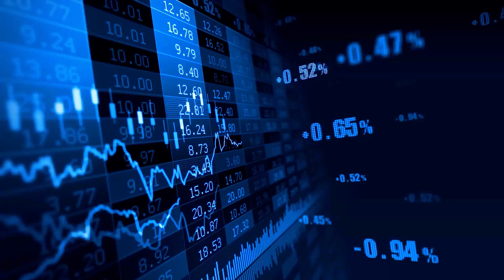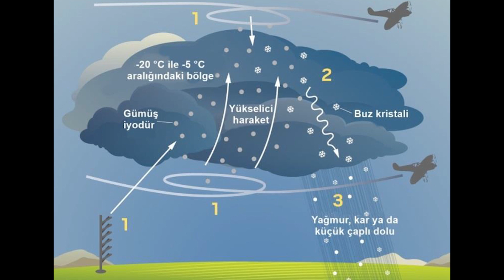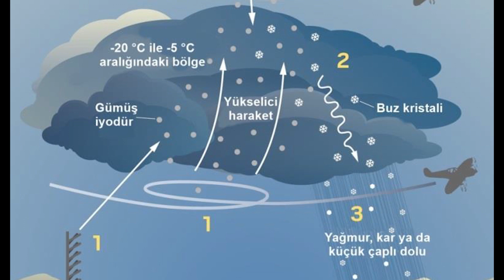Dubai Neden Bu Hale Geldi ?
Herkese merhaba,
Dubai'de merak edilen bu felaketin nasıl başladığını bir bir adımlarıyla anlattım,
Sizce ne gibi hatalar yapmışlar ve sizlerin düşüncelerini merak ediyorum.
Yorumlar kısmına düşüncelerinizi belirtmeyi unutmayın.